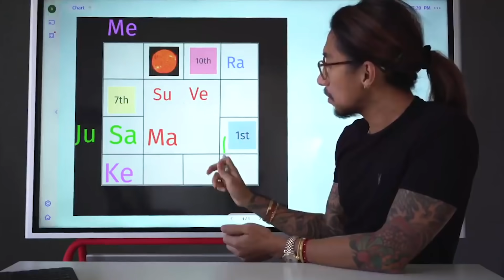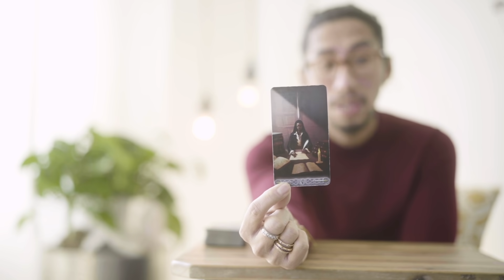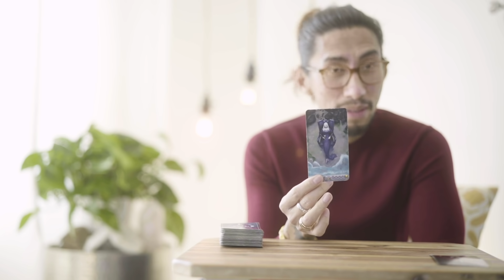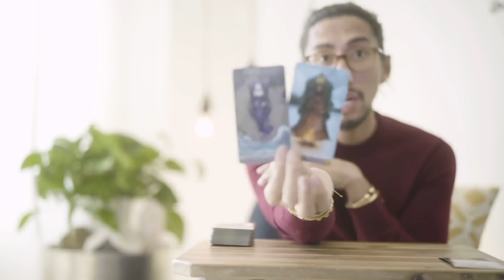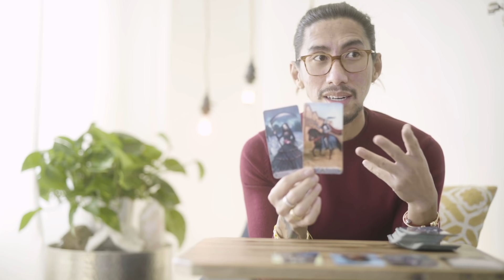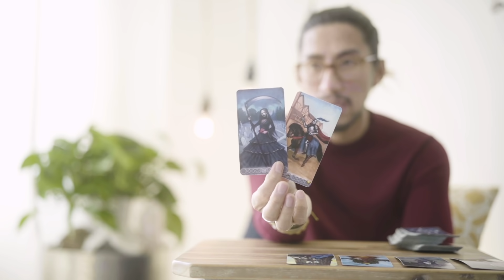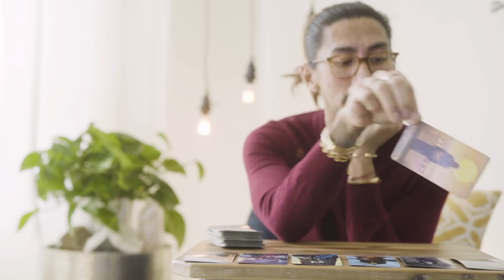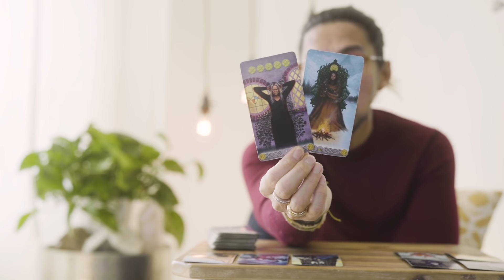SCORPIO - “I FOUND OUT SOMETHING” WEEKLY MAY 22-31